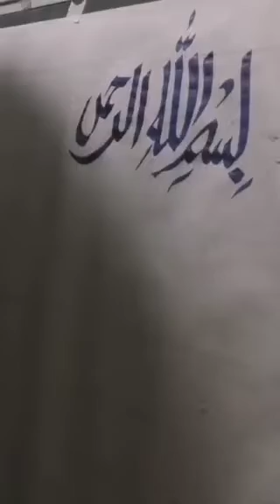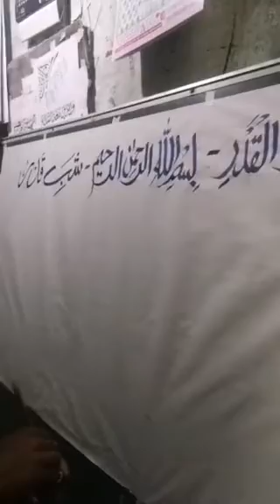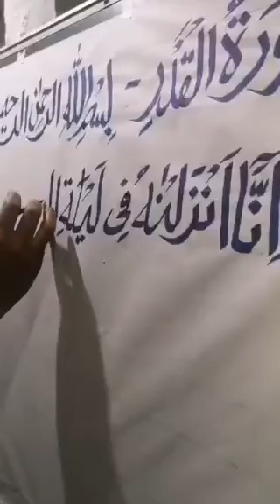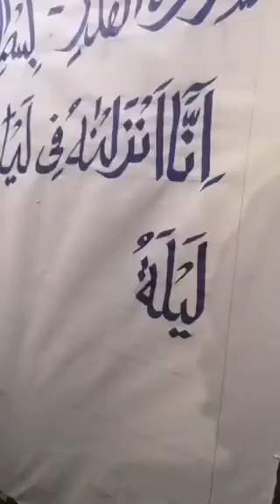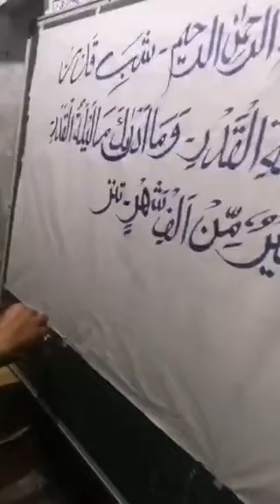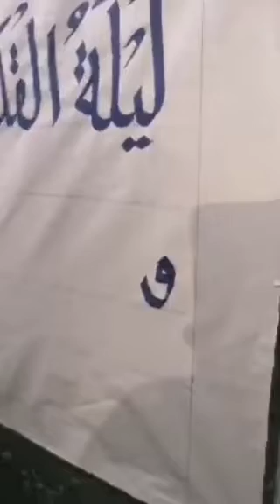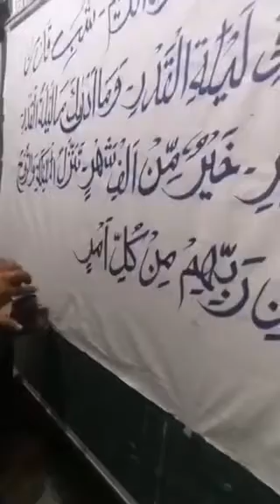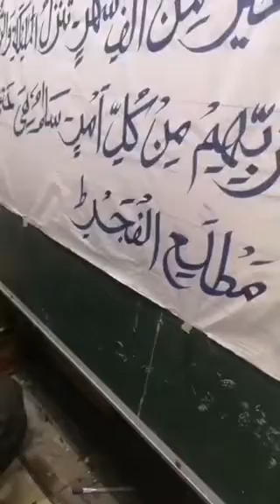surah alqadr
soorah alqadr